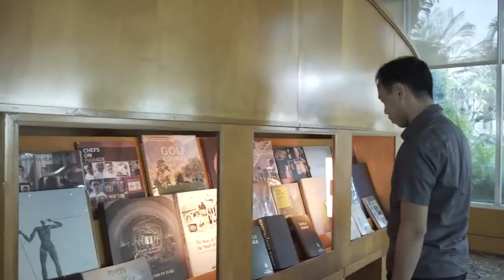ATM System Video Trailer Teaser